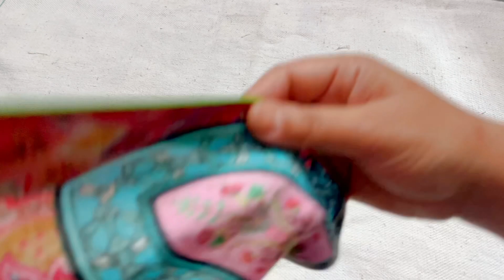Shirt/Qameez ki side par double piping krna ka tarika .Very beautiful design for your summer dresses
Hi guys

This is the video about Shirt/Qameez ki side par double piping krna ka tarika .Very beautiful design for your summer dresses

Stiching of neat and perfect way of piping.Very easy and perfect way of dori piping.